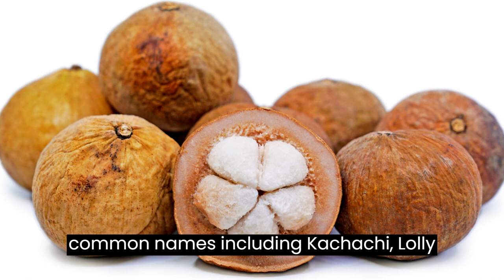Health benefits of Santol Fruit